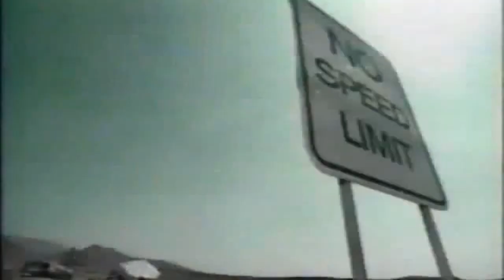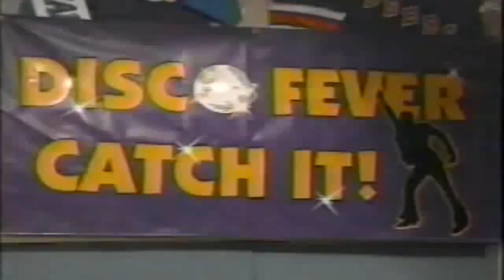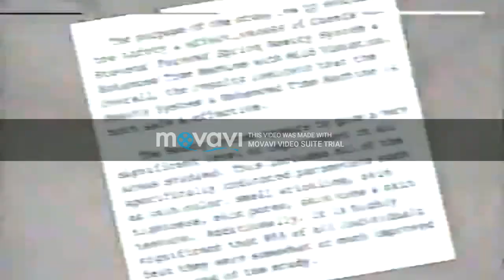Hang Time Full Movie 2023 🏀🏀🏀 Season 4 . Ep 13+14+15 The Tall and the Short of It